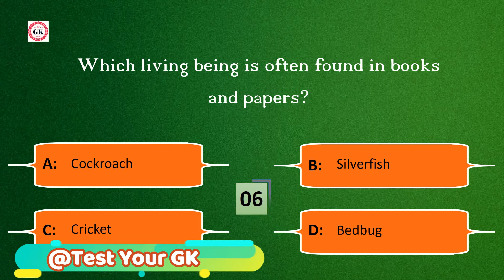Which living being is often found in books and papers?